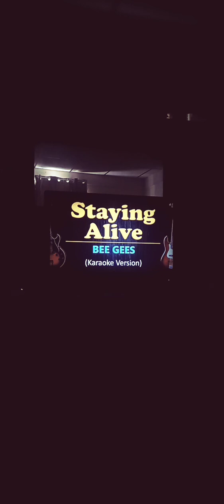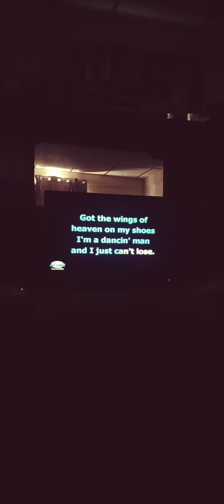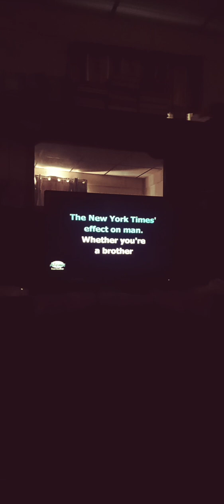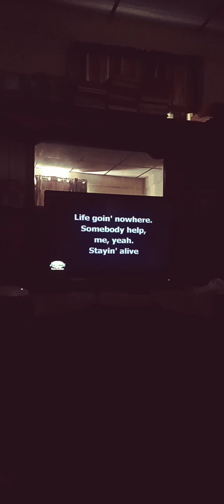Staying Alive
24 The Bee Gees